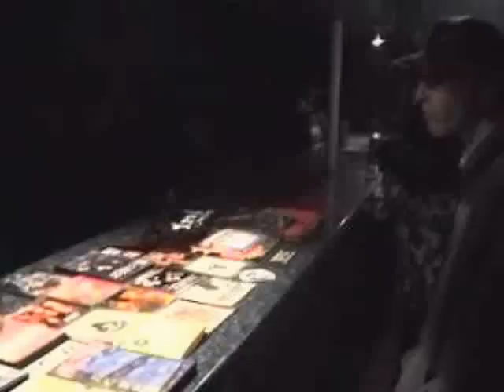Only one truth - live @ isthmus fest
live @ skk